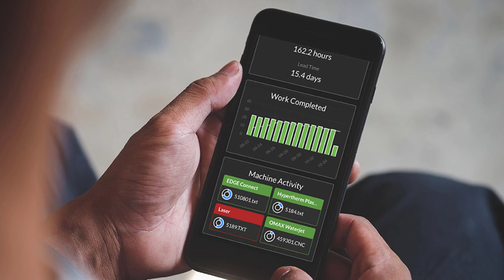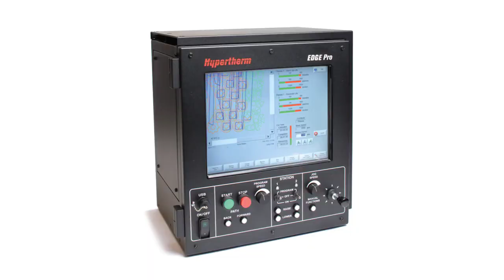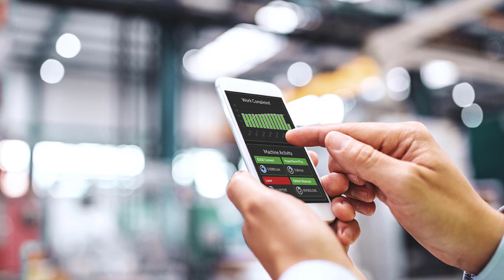Production Manager module for ProNest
The new Production Manager module for ProNest connects directly to your Hypertherm Edge® Connect CNC for real-time machine status to view production stats and trends. It provides an intuitive dashboard showing real-time status of each cutting machine at the facility and details for each nest/job produced, and much more.